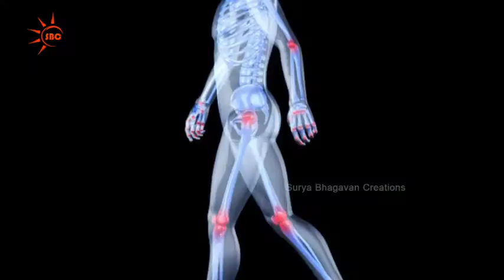బటానీలు తింటే ఎలాంటి లాభాలో మీకు తెలుసా..?||health benefits of green beans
watch బటానీలు తింటే ఎలాంటి లాభాలో మీకు తెలుసా..?||health benefits of green beans Watch